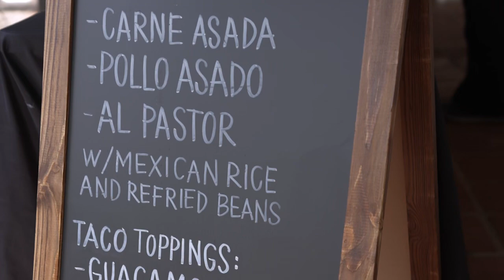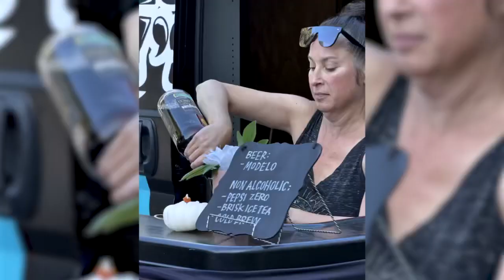🌮 Unforgettable Taco Catering in Carlsbad & Oceanside, CA - Señor Grubby's 🌮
Discover the ultimate taco catering experience with Señor Grubby's in Carlsbad and Oceanside, California! Specializing in Southern California street-style Mexican cuisine, we bring Mexican street tacos' authentic flavor and vibrant atmosphere to your events.

🌟 Why Señor Grubby's?
- Award-winning tacos and craft cocktails
- Fresh, high-quality ingredients for an exceptional culinary experience
- Customizable catering options for any event, big or small

📍 Locations:
- Carlsbad:
Grubby’s Carlsbad

- Oceanside:
Grubby’s Oceanside

Your support helps us continue offering the best taco catering in Southern California!